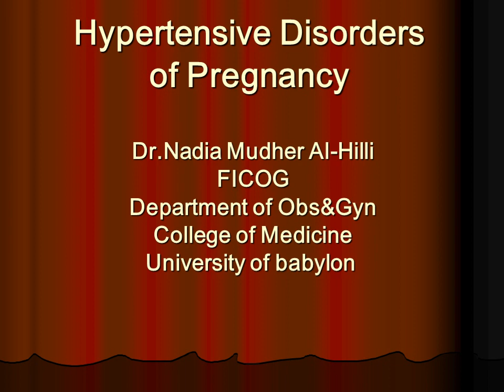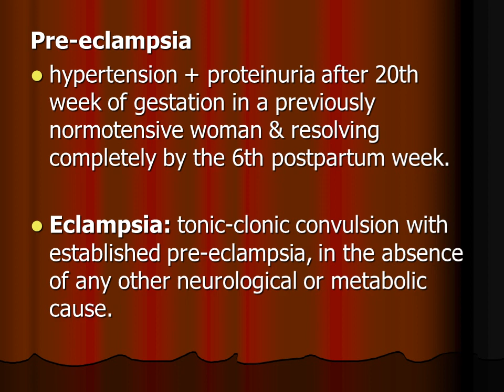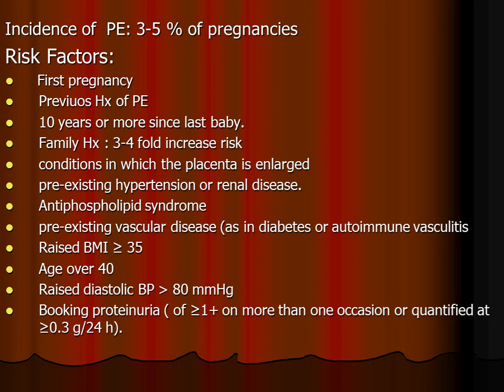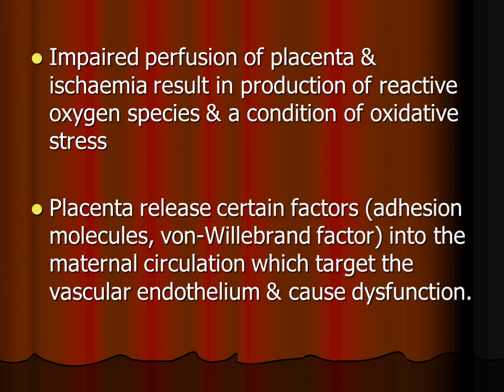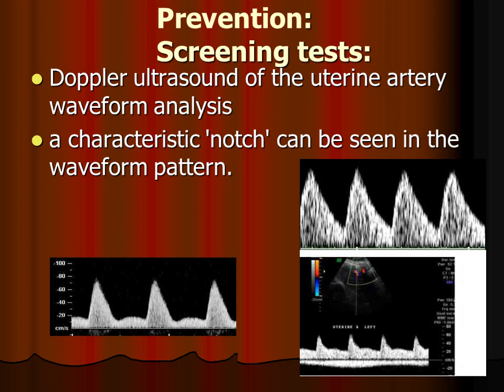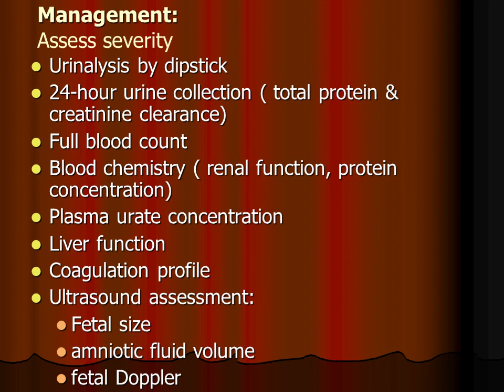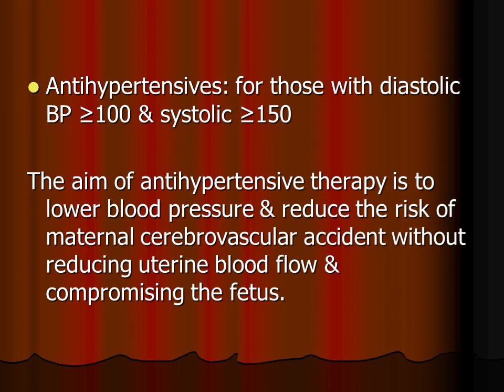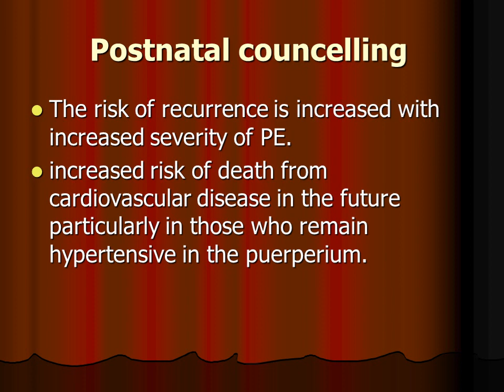Hypertensive Disorders of Pregnancy I (Preeclampsia)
definitions, Preeclampsia risk factors , pathophysiology & management